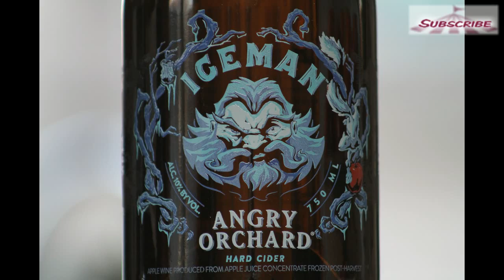Angry Orchard Iceman - Fairgrounds Wine and Spirits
Iceman VS. Maverick... Who wins?  You can make that decision, but here's my decision on Angry Orchard's Iceman hard cider.